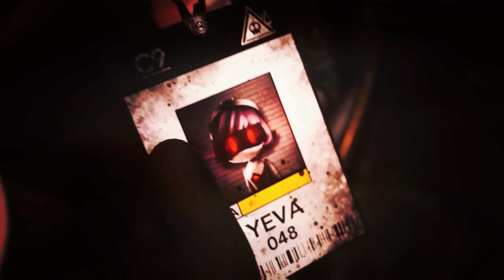MURDER DRONES - Janji - Heroes Tonight (feat. Johnning) - AMV/EDIT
VIDEO: Murder Drones By @GLITCH
EDIT: By me